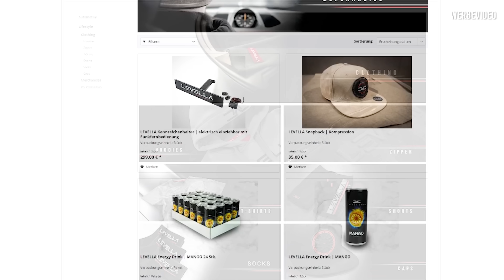LEVELLA | BMW M6 E24 | Fahrwerk + Felgen - Umbau in letzter Minute!